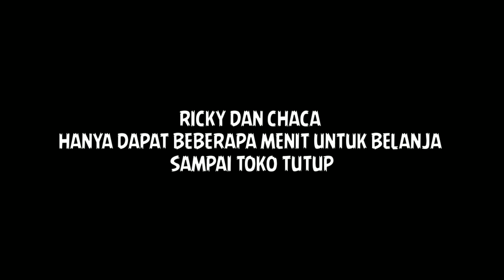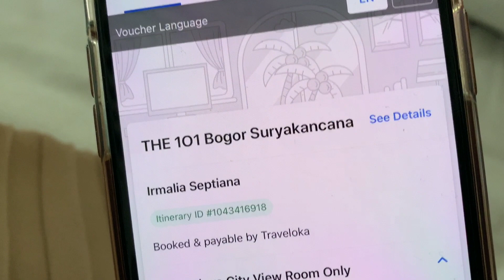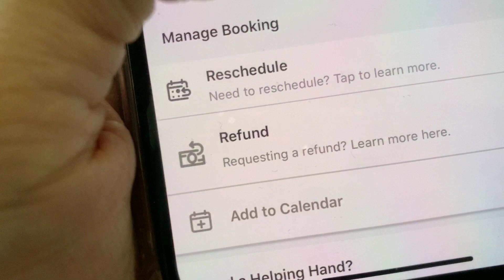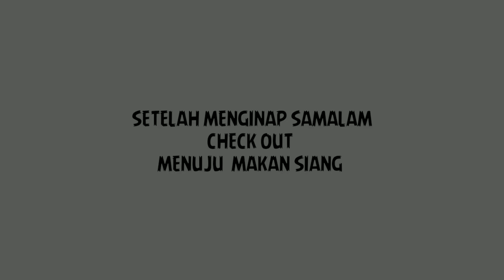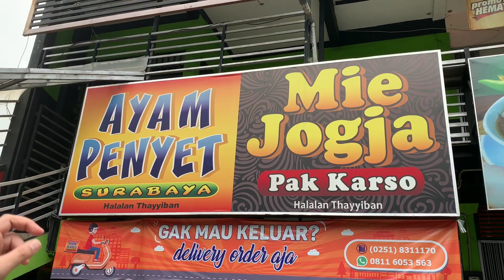New normal LIBURAN TANPA PERSIAPAN ?